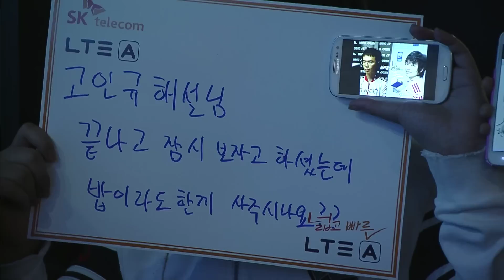[SPL2014] Super(MVP) vs Creator(PRIME) Set3 Habitation Station -Esports, SPL2014